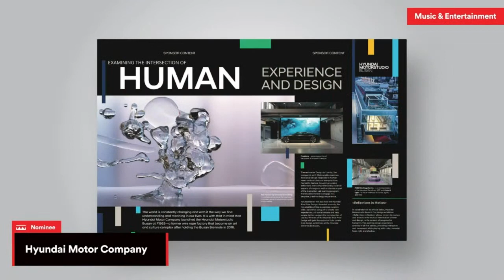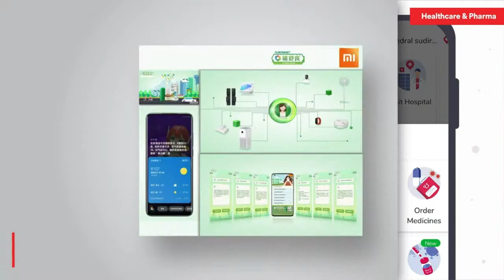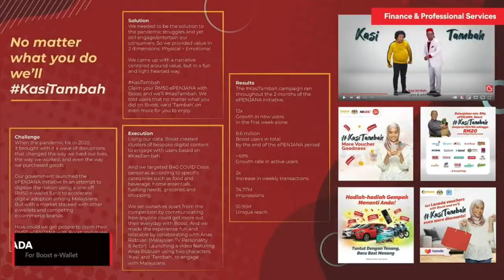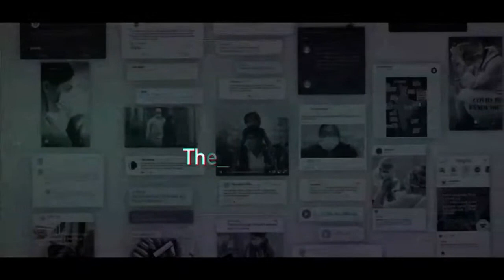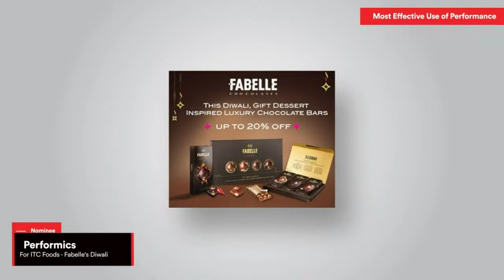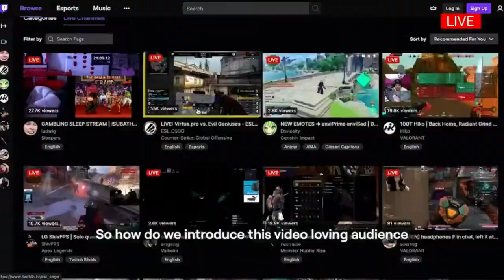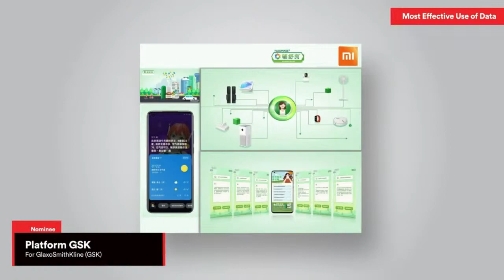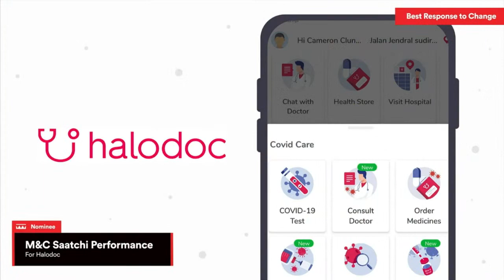The best digital advertising agencies in APAC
The Drum Awards for Digital Advertising recognises the best practice, the best agencies and the best people in APAC